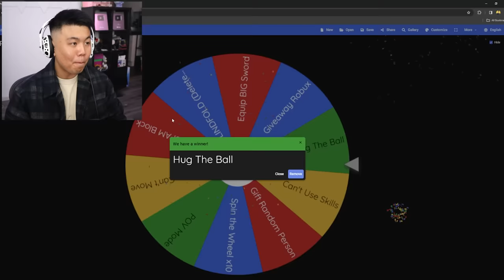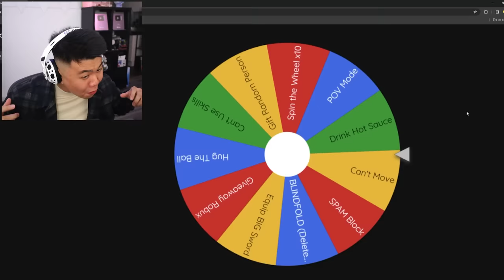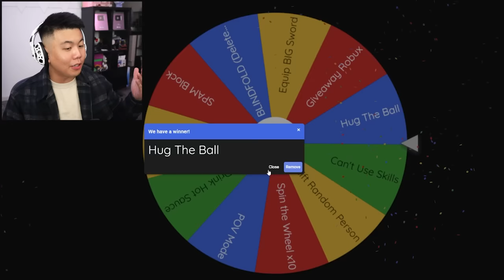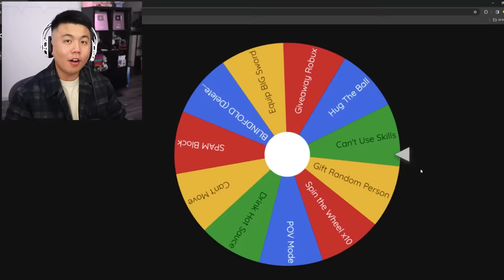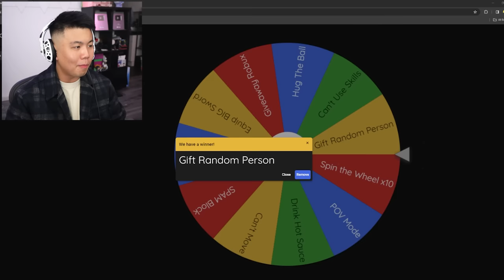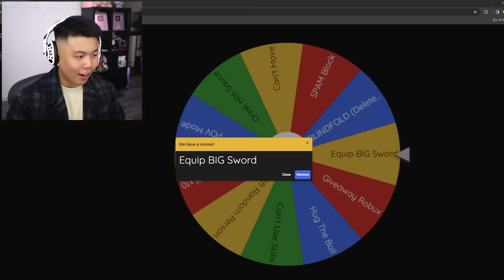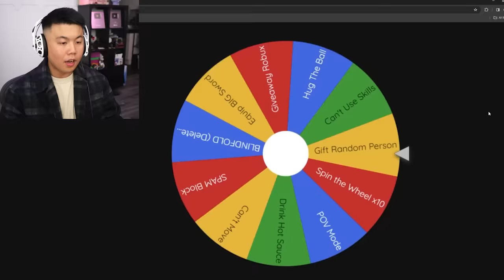Roblox Blade Ball But I'm BLINDFOLDED!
⦊ CODE: Vindooly